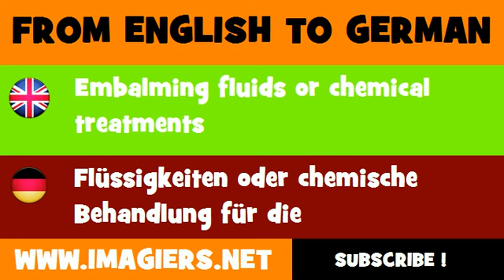FROM ENGLISH TO GERMAN = Embalming fluids or chemical treatments